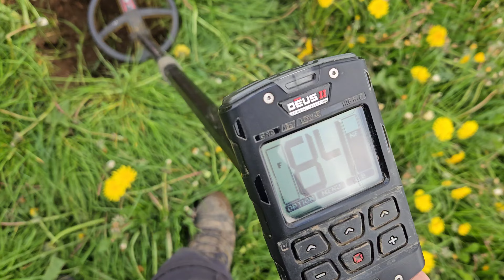Perseverance in the Long Grass PAYS OFF! | XP DEUS 2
Hello!

I haven't been out in weeks and need a dig for my Sanity!!

This vid is from a few weeks back before the cattle got back into my main Permission. Unfortunately that's my permissions gone for the minute so I need to do some farm hunting and Find a new place. Hopefully the FMDC have a dig coming up soon and also The Musketeers MD group.

Long Grass was torture to get through and find signals but in the end I found something beautiful. Let me know what your thoughts are on the item?

Thanks as always for the Subscribers who watch us week in week out. We really do appreciate the support. Leave us a comment and how long you've been watching and we will try give you all a shout out in the next vid! (When ever we finally get out again!!)